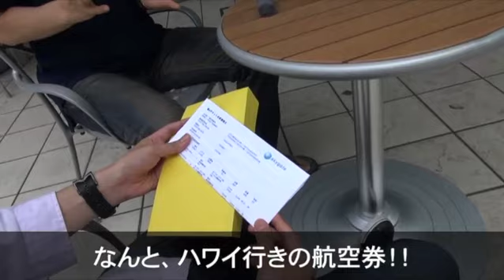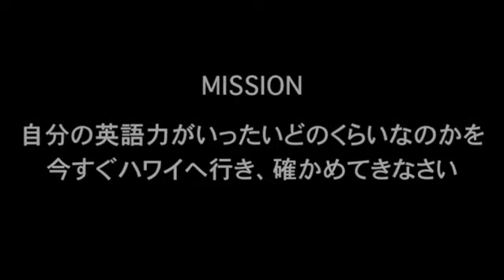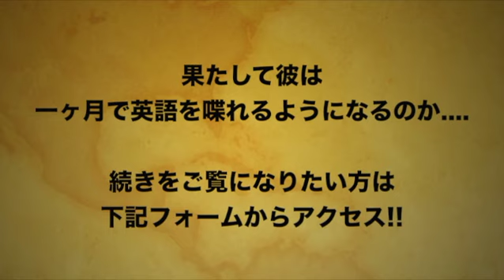４週間で本当に英語は話せるようになるのか？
４週間で本当に英語は話せるようになるのか？
ソーシャルメディアで公開実験中！